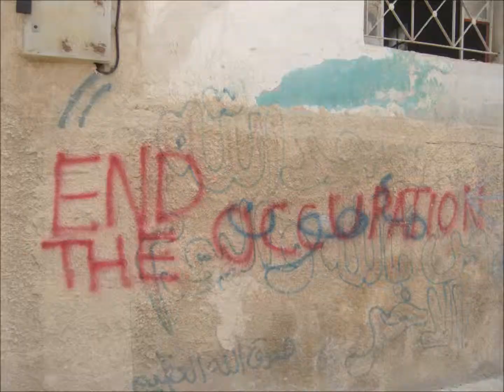Vorsturmruhe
Aufnahmen eines Frühlings 2011 in Bulgarien, der Türkei, Syrien, Libanon, Jordanien, Israel und den Palastinänsischen Autonomiegebieten.

In großer Bewunderung für alle Menschen, die in steter Gefahr geschlachtet zu werden, in Syrien für Veränderung auf die Straße gehn.

Musik von Me Succeeds.